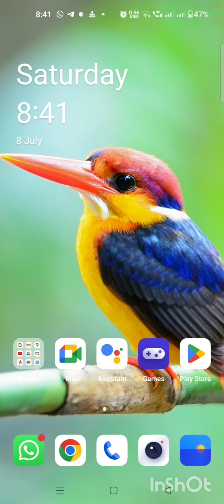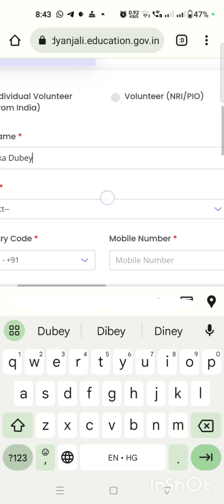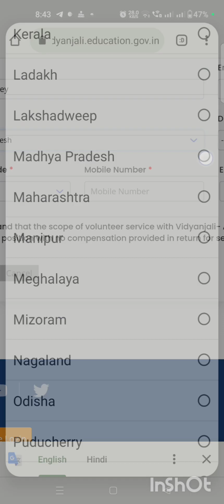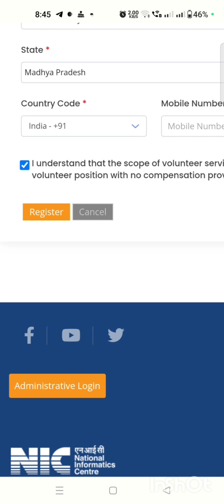विद्यांजलि पोर्टल पर वोलेंटियर का रजिस्ट्रेशन कैसे करें।